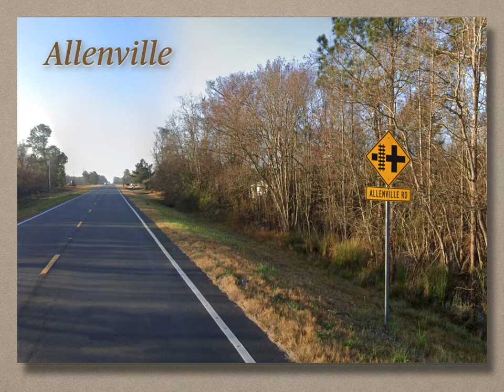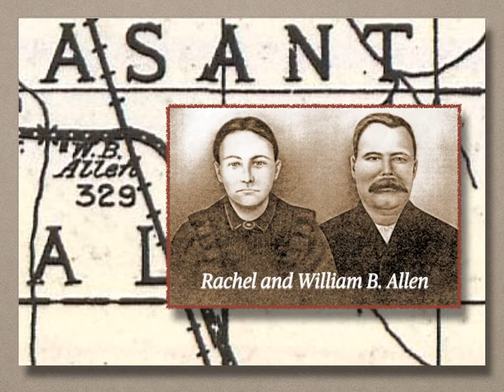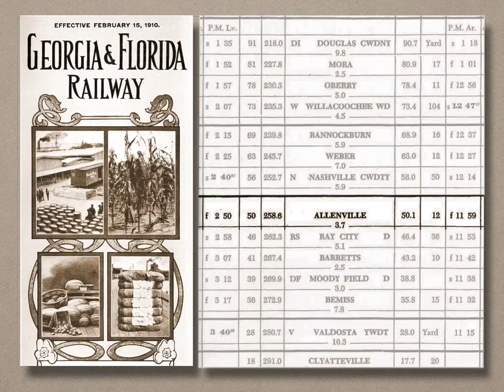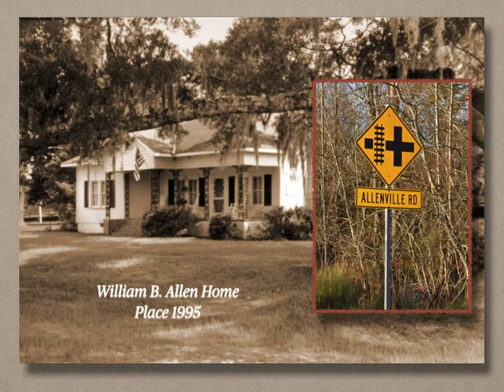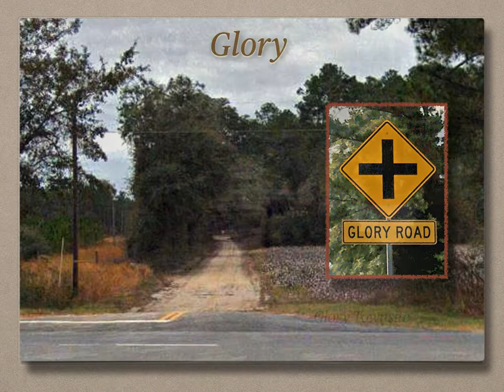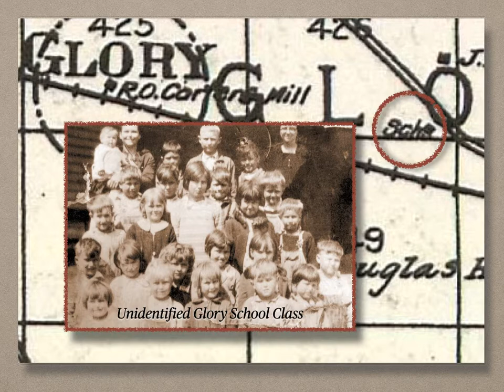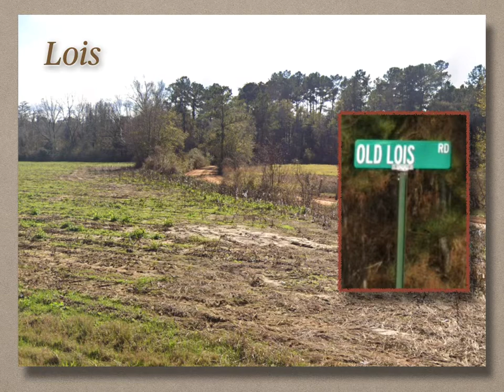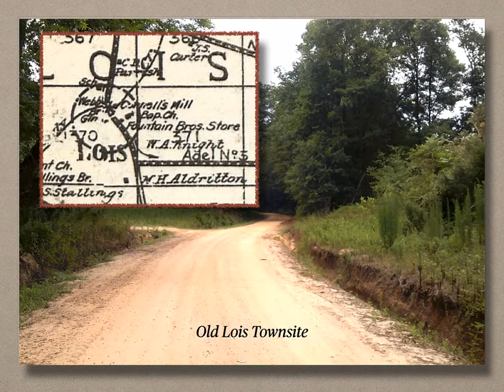Ghost Towns of Berrien County, Episode 1